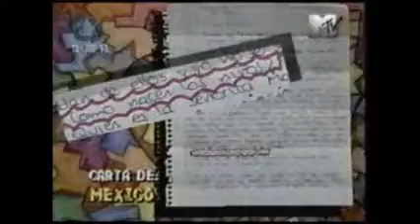Conexión MTV - Payaso Tetanitos